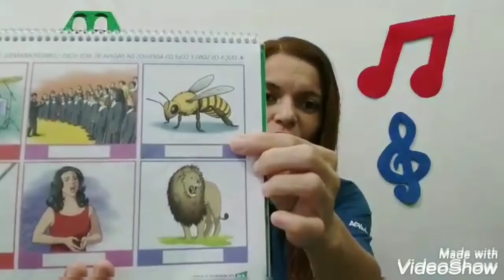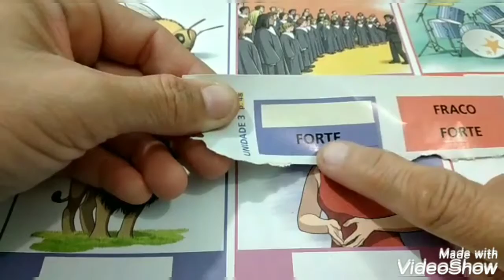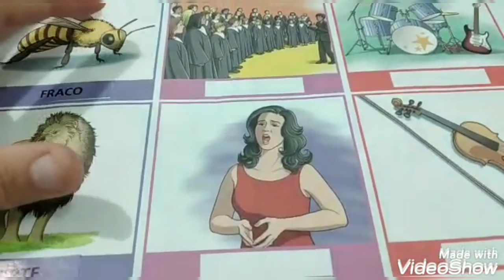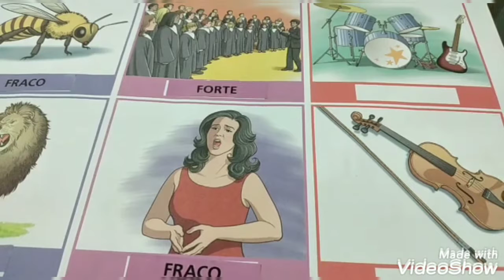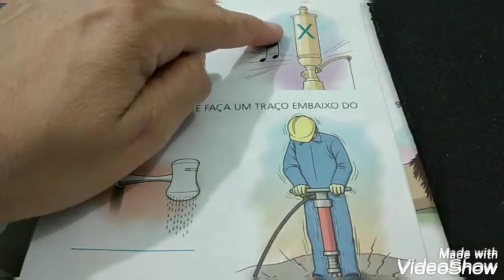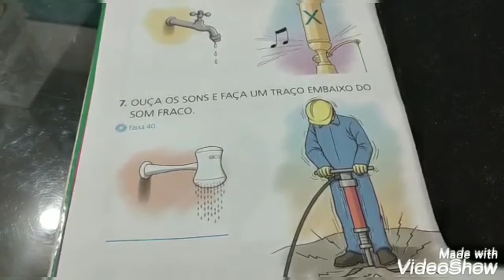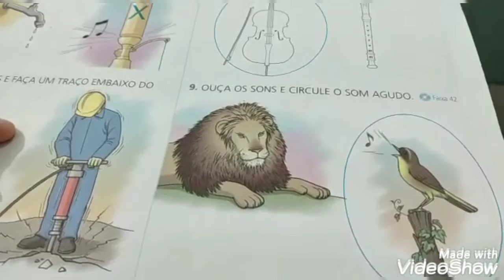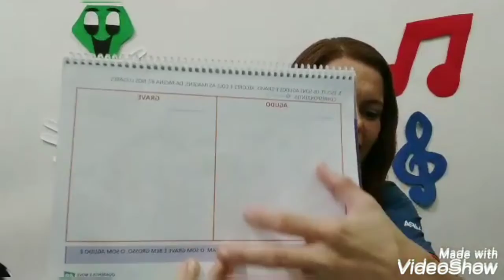1° Ano - Forte e Fraco/Grave e Agudo - Parte 2.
Aula de Arte e Música para os alunos da Educação Adventista de Belém-PA.

Livro de Artes Visuais e Musicalização. 1° Ano - Capítulo 11. Forte e Fraco/Grave e Agudo. Págs. 48 a 50.